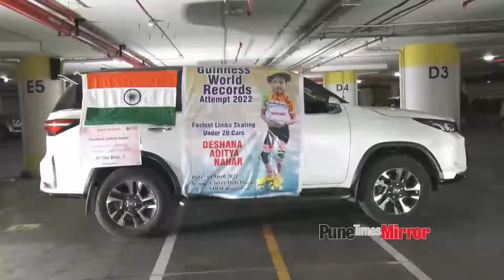Viral Video of Seven Year-Old Pune Girl Sets World Record, Skates Under 20 Cars In 13.74 Seconds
Video Credits : Pune Mirror